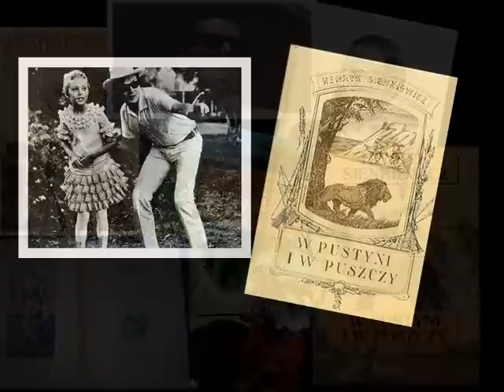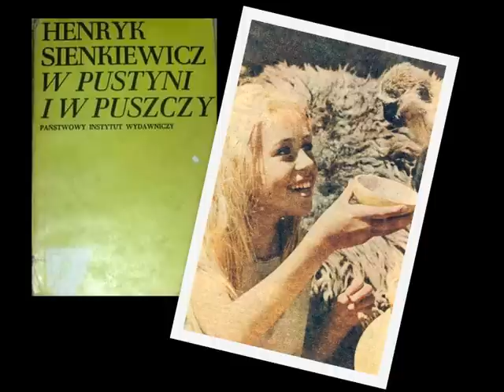W pustyni i w puszczy- 1973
Film -nie tylko mojego- dzieciństwa.
Hit kinowy lat 70-tych.
 Ilustracja muzyczna Andrzej Korzyński i zespół 2+1